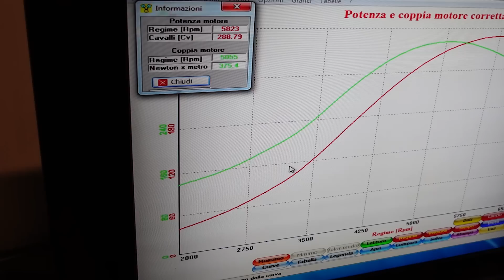ALFA ROMEO GIULIETTA T-JET ELABORATA da 300 CAVALLI !! VA FORTE !!!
Finalmente a grande richiesta sono riuscito a portare sul canale un auto tutta Italiana, un Alfa Romeo Giulietta con motorizzazione 1.4 T-Jet  elaborato da quasi 300cv

PER PROPOSTE COMMERCIALI E/O COLLABORAZIONI

Giro i miei video con la seguente attrezzatura:

- SONY A6400 + 16/50 Mirrorless
- Gopro Hero 7 Black
- Gopro Hero Black
- Microfono Rode Micro
- Ventosa Rigida
- Ventosa Snodabile
- Ventosa originale GOPRO
- Treppiede per Smartphone/action cam
- Selfie Stick per Gopro in carbonio
- Fascia da testa per Action Cam
- Micro sd
- Memoria SD per Fotocamera

Abbigliamento originale Volkswagen GTI
- Occhiali GOLF GTI
- Tshirt GOLF GTI
- Cappellino GOLF GTI

- Editato con ADOBE PREMIERE su PC RYZEN 7